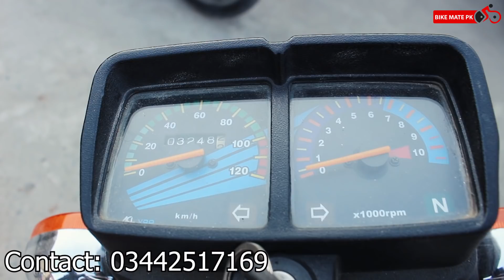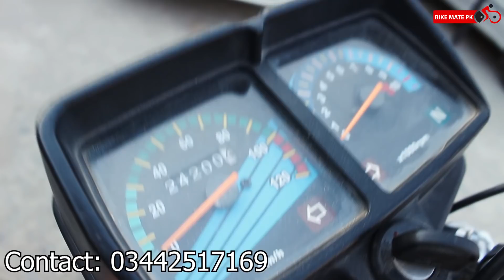Honda CG 125 2011 And 2012 Model | Non Euro 2 | Shocking Price | Bike Mate PK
Here in this video Bike Mate PK showcases couple of Honda CG 125 2011 and 2012 models up for sale. 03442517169.